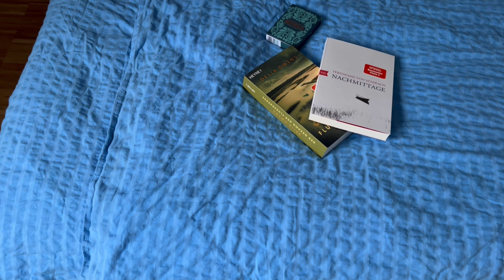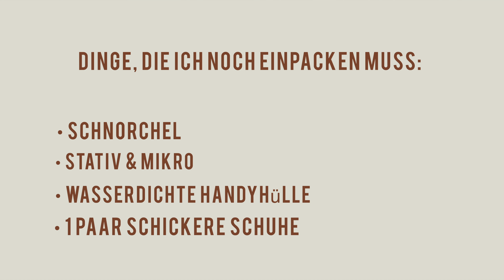Pack w/ me | Koffer packen für Strandurlaub | Sommerurlaub | Vlog Deutsch 4K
ich habe bei meinem Koffer packen mitgenommen 🥰

Uuuuuuund, was meint ihr.. wo geht es hin? 🏖

Liebe Grüße
Jana